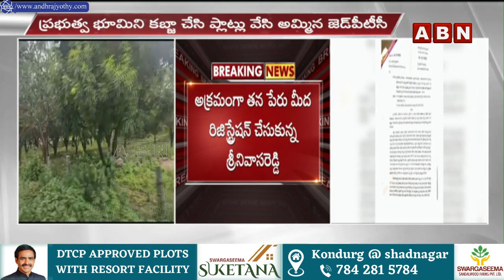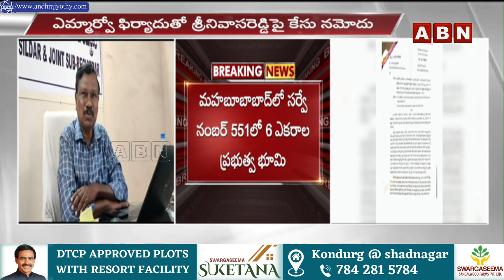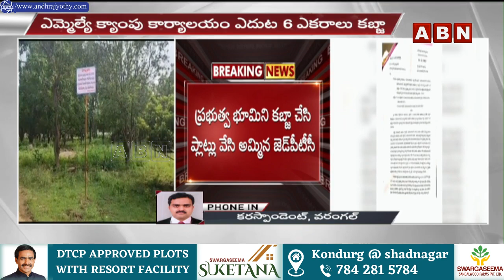ఖాళీ జాగా.. వేసేయ్ పాగా.. క‌బ్జాల‌తో రెచ్చిపోతున్న బీఆర్ఎస్ నేత‌లు | BRS Leaders | ABN Telugu